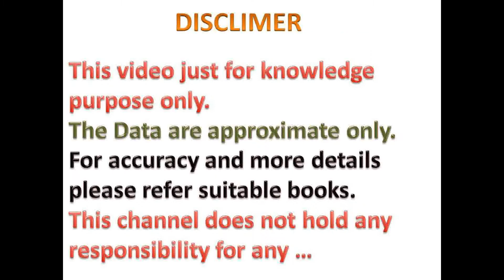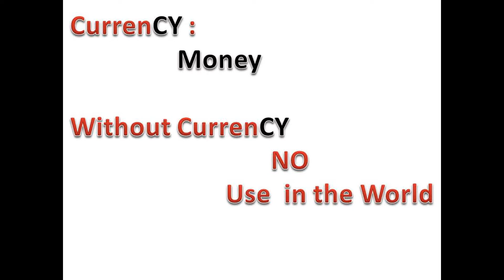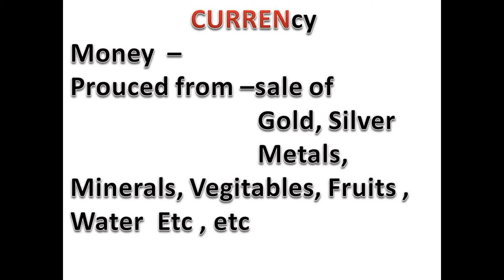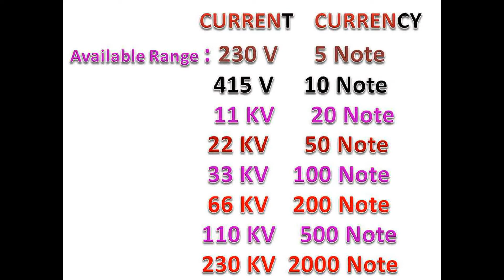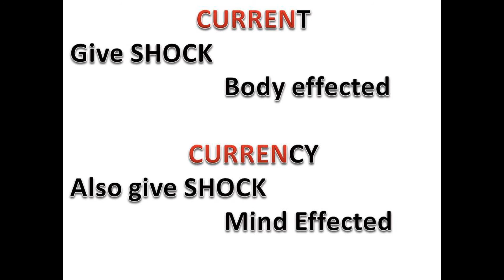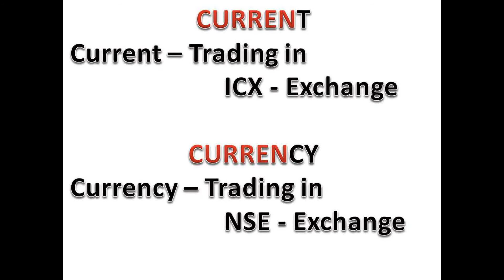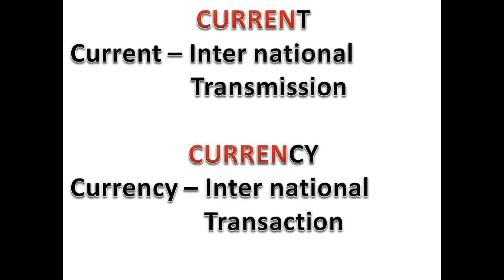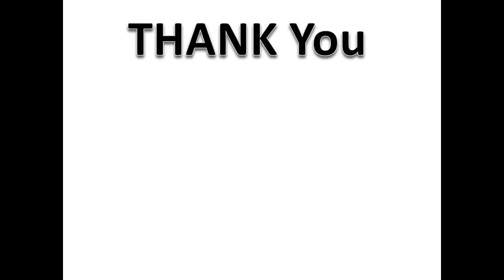CURRENT VS CURRENCY 01 05 2021 Min System 001 in TAMIL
Current Vs Currency . The similarity and difference between two are explained. if you have current sell and get currency . If you have Currency buy current .
This channel does not have any responsibility for information / or / data / etc